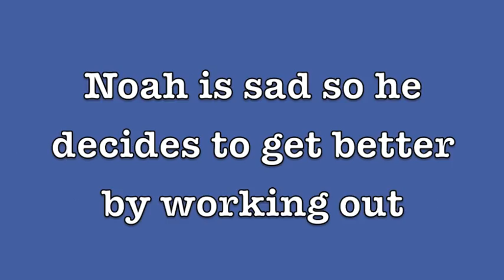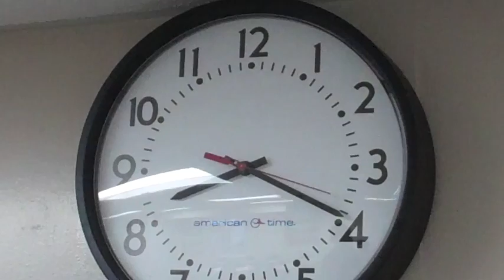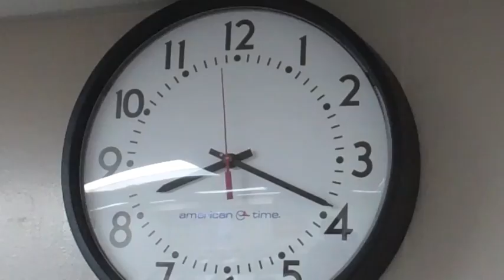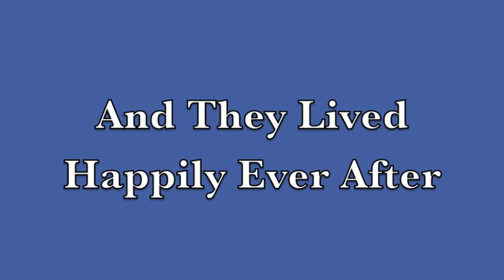Silent Fim Noah